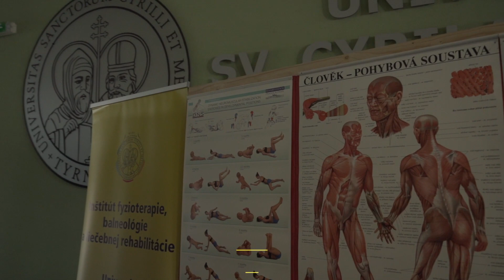Deň otvorených dverí 2020 na UCM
Študenti a zamestnanci Univerzity sv. Cyrila a Metoda v Trnave sa dňa 12. februára 2020 stretli v budove UCM na Bučianskej ulici so záujemcami o štúdium s cieľom vysvetliť a ukázať, ako vyzerá štúdium a život študentov na našej univerzite.